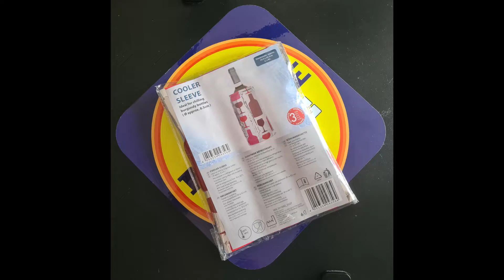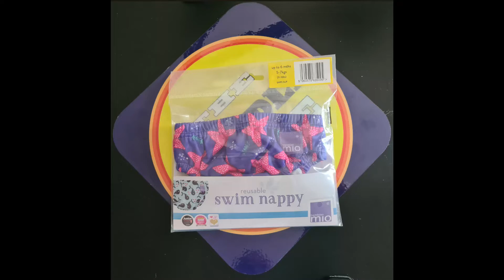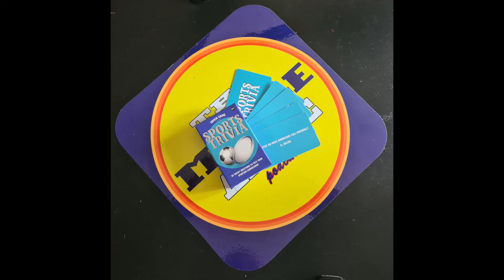The Middle Aisle Podcast - S1 Ep12: Sandgrown'un Sangria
Another installment of The Middle Aisle Podcast! Four friends discuss the bizarre items found on the middle aisles of well-known German supermarkets.

Tom sleeves something cool on the table, Rob's got wind again, Josh follows through and fruit makes Al regular.

We’d like to thank all our listeners for tuning in week in week out, there’s plenty more to come.

You can vote for your favourite item from the show